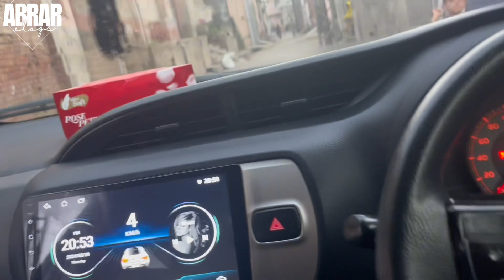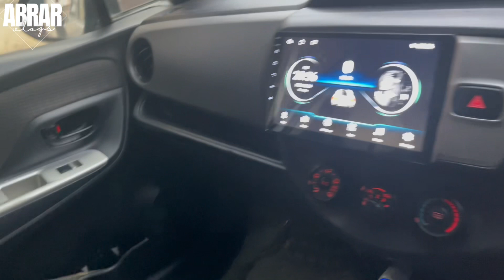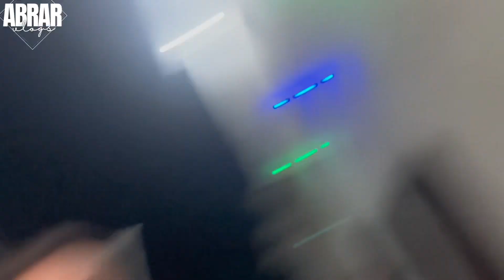Hafizabad gy iftari krny || Resty me Kia howa || Daily Vlogs